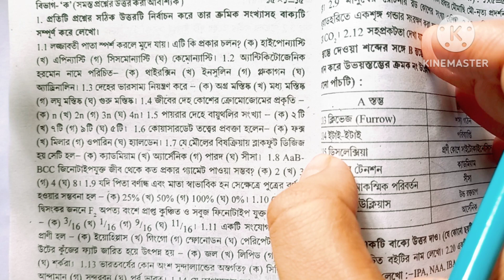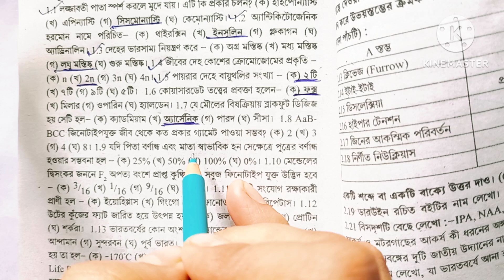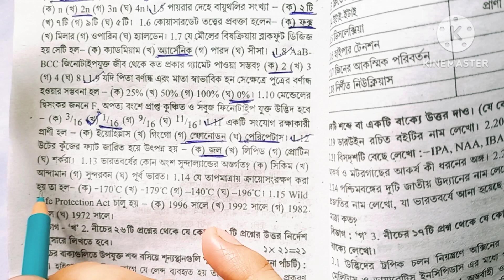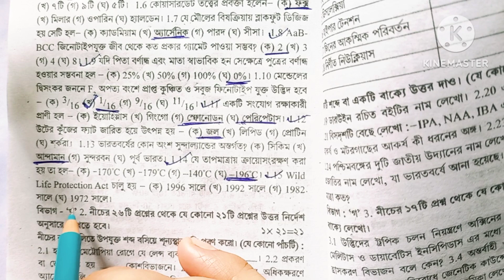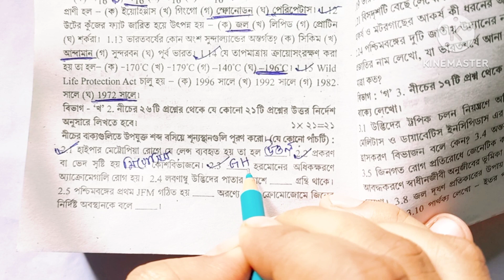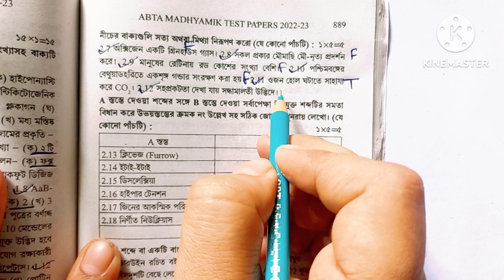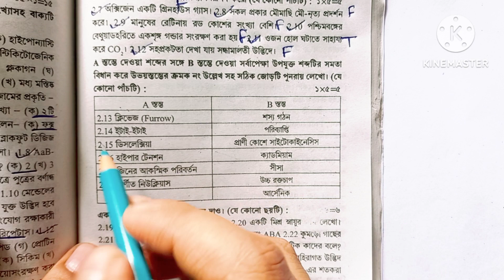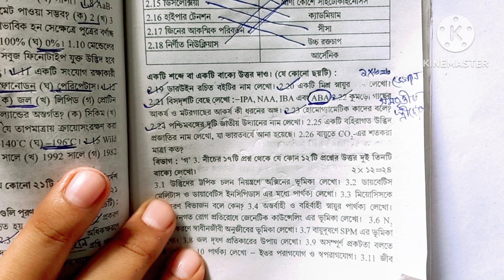Madhyamik ABTA Test Paper Life Science Answer 2023 ।Page No -888 মাধ্যমিক জীবন বিজ্ঞান সমাধান।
Welcome to"" MCQ ZONE ""
To all the students

এই চ্যানেলে আপনাদের সবাইকে স্বাগতম

এখানে পঞ্চম থেকে দশম শ্রেণি পর্যন্ত সমস্ত বিষয়ে  Study Material  পাওয়া যায়।।

madhyamik test paper solutions life science